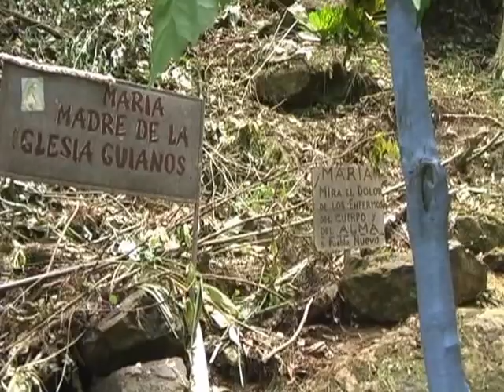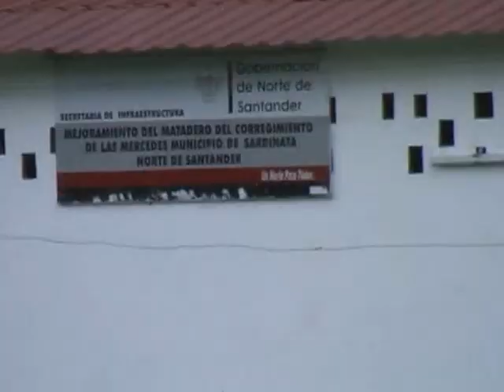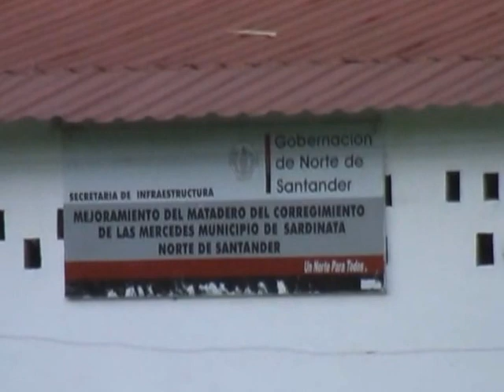Retorno a las Mercedes 3° parte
Partido de Fútbol. Rumba en la Miniteka, Baño en las Termales de AGUAS CALIENTES
Entrega de reconocimiento Peregne y Gratitud al Licenciado ORLANDO CAMACHO Rector del Colegio Sarmiento Peralta y Gestor del Recibimiento con la Banda de Marcha del Colegio Monseñor Rafael Sarmiento Peralta
Regreso a nuestras ciudades de Origen y mal Estado de la Carretera Las Mercedes-Sardinata